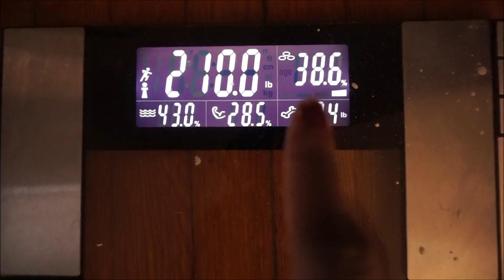EGG DIET CHALLENGE DAY 4 | WEIGHT LOSS JOURNEY | WEIGH-IN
OPEN ME!!!

Hey guys,

Day 4 of the Egg diet and I am hungry. Scrambled eggs are not as filling as boiled.

Try Home Chef: Get $30 off your first order

Any questions...Leave them down below in the comment section